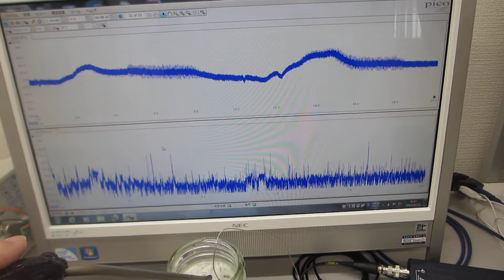超音波プローブの音響特性を利用した超音波伝搬実験（表面弾性波の相互作用）